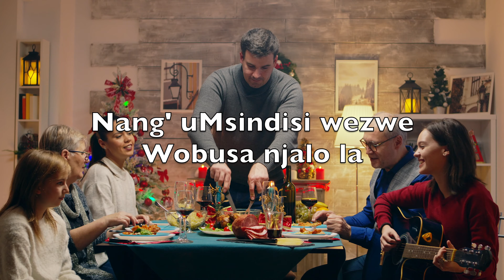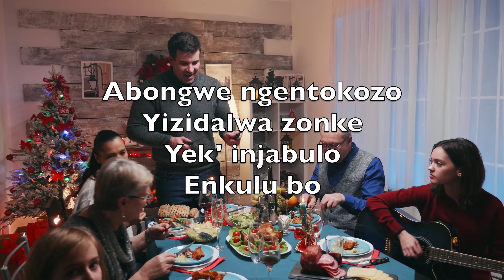Lizwe, Thokoza, Nans’ iNkos’ (Joy To The World) - Karaoke Alto Saxophone Instrumental ZoSN V1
Lizwe, thokoza
nans' iNkos'
Mayamukelwa du

Mayibe-nokuhlala
E' nhliziweni zonke

Kuhlatshelelwe kuyo
Ezulwini lonke
Bonga, we mhlaba
Ozayo

Nang' uMsindisi wezwe
Wobusa njalo la

Kabongwe ngezemvelo
Langa nenkanyezi

Abongwe ngentokozo
Yizidalwa zonke
Yek' injabulo
Enkulu bo

Konke okon'
Abantu
Sekuyophela nya

Ukhula ensimini
Nosizi enhliz'yweni

Selwahluliwe nguye
Osibusisayo
Yek' intokozo
Ngeyethu

Obusa ezulwini
Yilo oseze la

Ubusa ngeqiniso
Aphathe ngokulunga

Azenze zonk' izizwe
Zimangale ngalo
Uthando lwakhe
uKristu